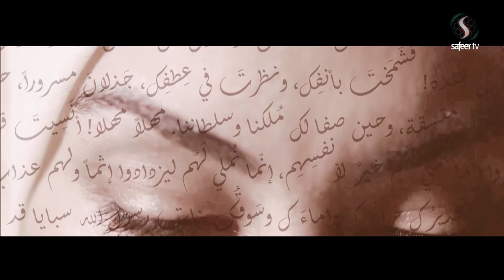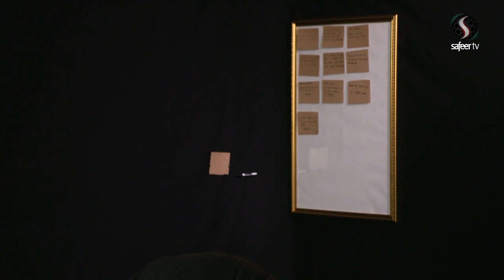Zainab Inspires Me | Shahbaz Khan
Lady Zainab (SA) is an awe-inspiring woman who has influenced the lives of many people, including the guests on this brand new show.  Do join them as they discuss their love for Lady Zainab and how she has shaped their outlook on life.